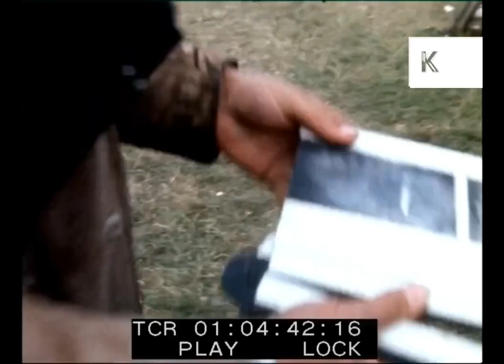🔴 Led Zepp̼e̼l̼i̼n̼ ̼-̼ ̼L̼i̼v̼e̼ ̼a̼t̼ ̼the Bath Festival June 28th 1970 - 16mm film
Copyright:
for purposes such as criticism, comment, news reporting, teaching, scholarship, and research. I realize no profit, monetary or otherwise, from the exhibition of this video.
If you are a band or their legitimate representant and wish for material to be removed, or if you are the filmer and desire proper credit, please reach out to me via e-mail at . I will always respect your wishes.

Thanks for supporting my channel ! All these music are expensive so it's great if I can get some help to get more in order to share them on the channel ! Cheers my friends !